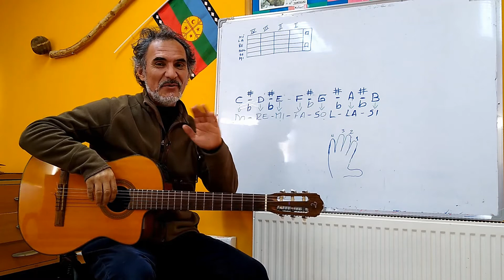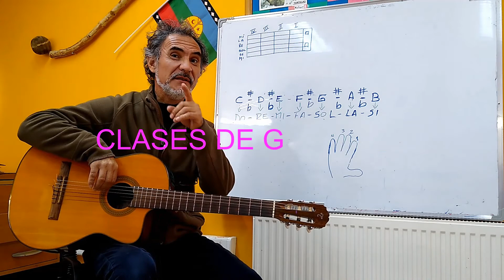7 CAPSULA-CLASES DE GUITARRA-PATRICIO PADILLA-AFINACION CUARTA CUERDA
EL PROFESOR PATRICIO PADILLA
ENSEÑANDO LA AFINACIÓN DE LA CUARTA CUERDA
EN CLASES DE GUITARRA
DESDE EL CENTRO CULTURAL MUNICIPAL DE HUALPEN